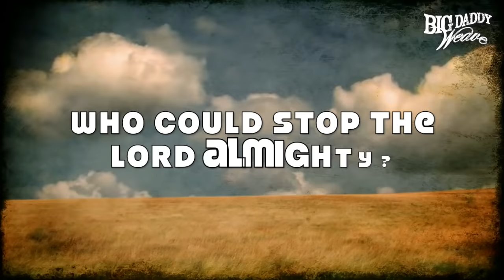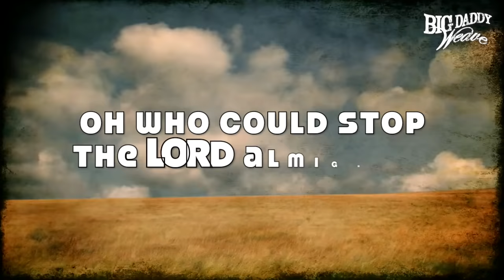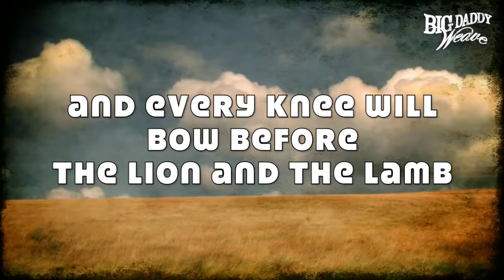"The Lion and The Lamb" (Lyrics) Big Daddy Weave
Song: The Lion and The Lamb
Artist: Big Daddy Weave
Album: Beautiful Offerings